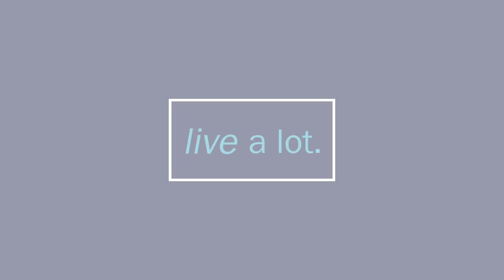Go with Grace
If you’ve ever wanted to reinvent your life, then do we have the great, positive, change, show for you!

Today we’ll talk about making great changing, surfing the waves of change, and how to get into the state of change, with total grace and ease.

That plus we’ll talk about following the follow line, trips to Kansas, Return to earth, heart opening and college graduation, and what in the world a boo boo and ease, has to do with anything,